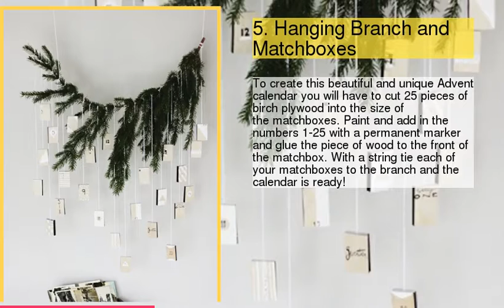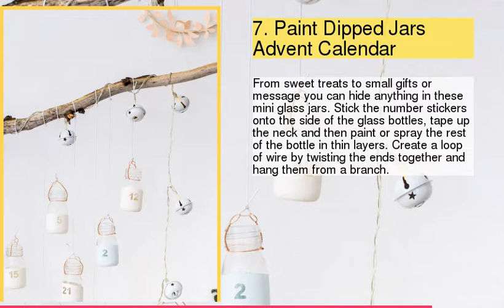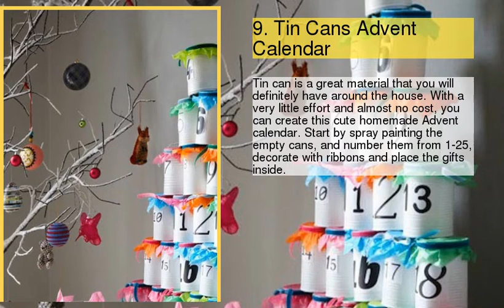TOP 10 Affordable DIY Advent Calendars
be creativo
1 : 1. Tiny Galvanized Buckets
2 : 2. Giant Advent Calendar
3 : 3. Mini Forest Advent Calendar
4 : 4. Upcycled Advent Calendar
5 : 5. Hanging Branch and Matchboxes
6 : 6. Brown Bag Advent Calendar
7 : 7. Paint Dipped Jars Advent Calendar
8 : 8. Modern Advent Calendar
9 : 9. Tin Cans Advent Calendar